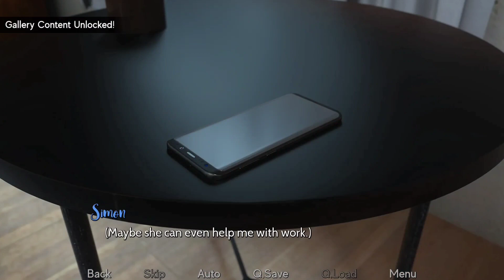FRESH WOMEN ADULT 3D GAME, lets play first minutes, part. 17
FRESH WOMEN

 ADULT GAME, lets play first minutes

You’re a young man trying to find out what happened to your father. But in doing so, you ended up having an accident that erased some of your memories. Now, with a clean slate, you moved to another town to start college. In your freshman life, you will meet several girls in a new world filled with fun, mystery